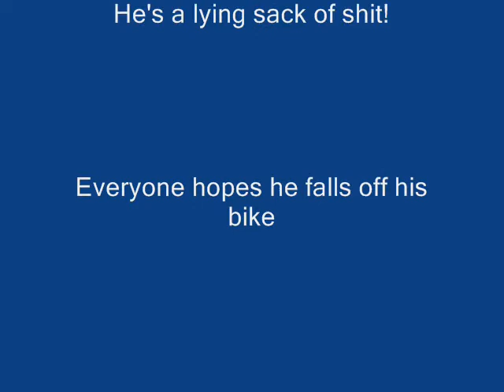Jesse James Sucks and Cheats!.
How Can Jesse James Cheat on the WONDERFUL SANDRA BULLOCK???